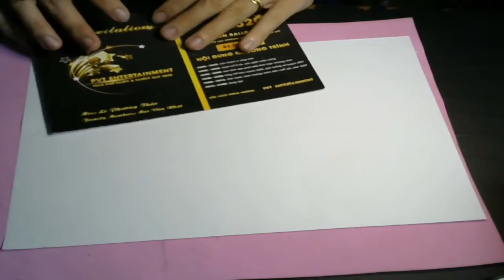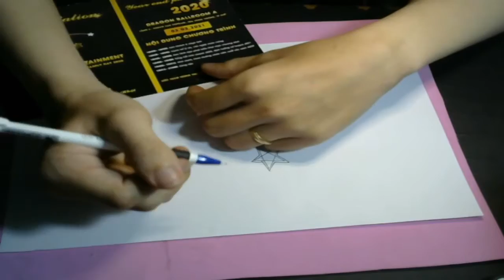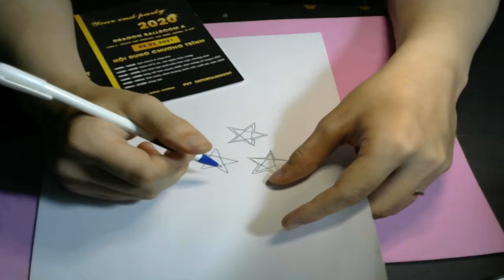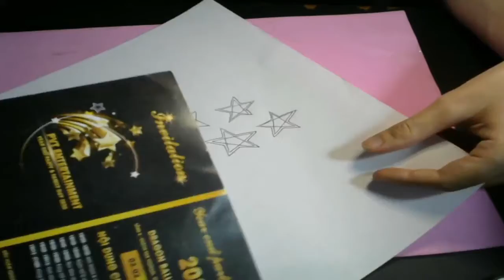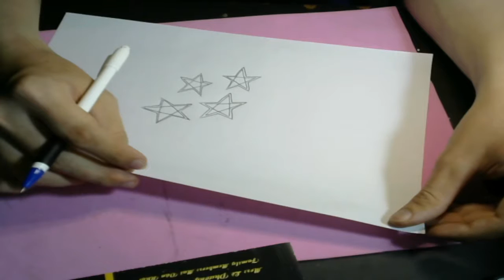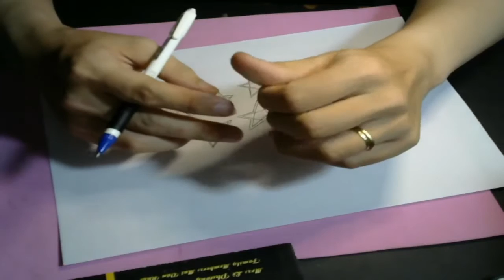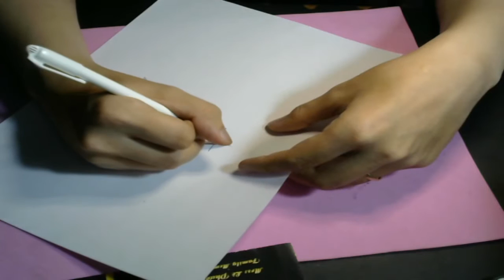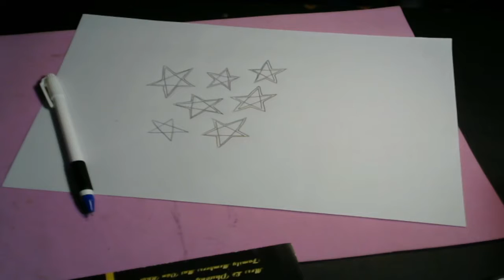2h Almira Vlog Cách tạo ra những sản phẩm vẽ tranh tặng bạn thân bộ 28